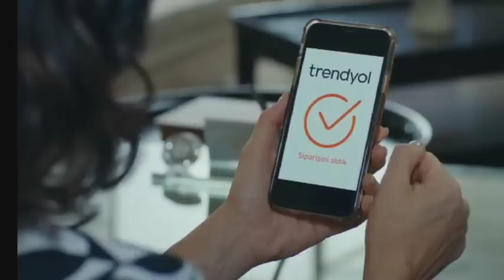Shajar e mamnu episode 406 explained in Urdu Hindi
HINDI Urdu version of Yasak Elma season 5
Yasak elma sezon 5
THE FORBIDDEN APPLE